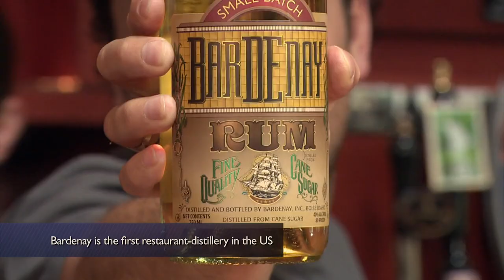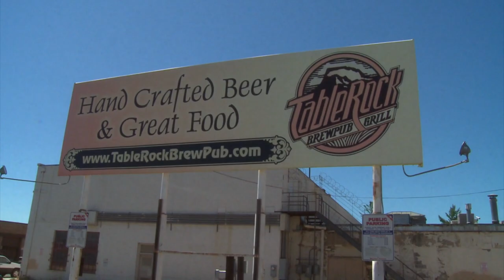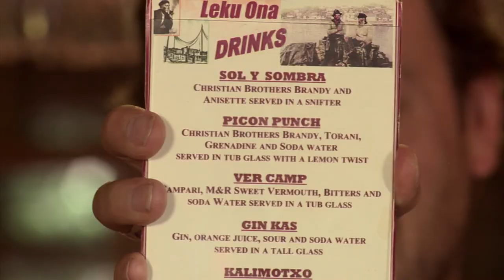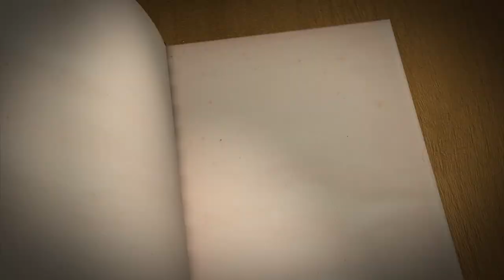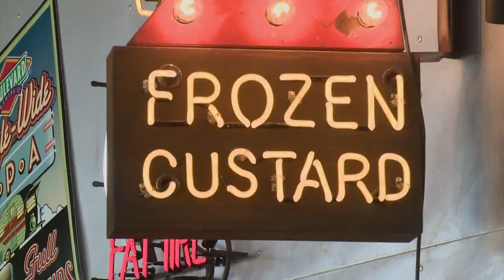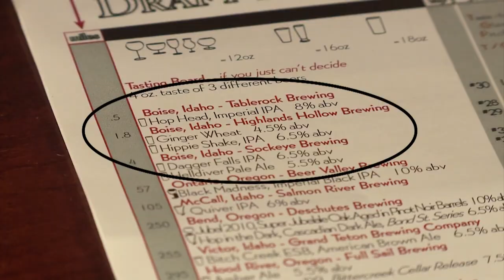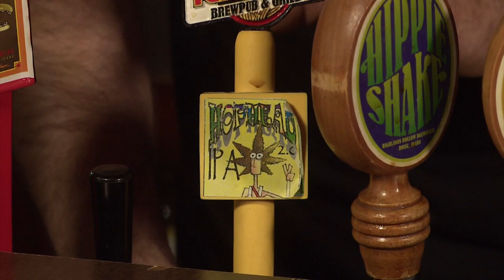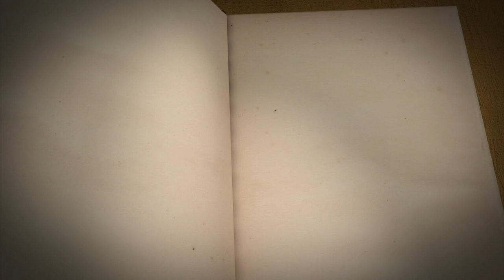Drinking Made Easy | Boise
Zane Lamprey visits B-Town. He has a 10-minute martini, visits a micro-distillery, and challenges Steve to a French fry eating contest in the back of a car.

You can watch every episode of Drinking Made Easy ever made RIGHT NOW for FREE on the AXS TV App